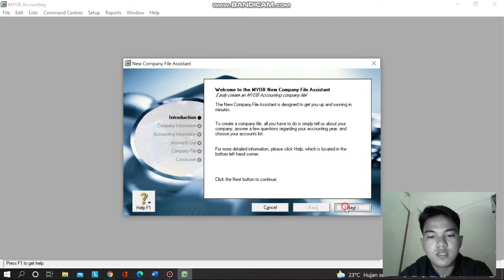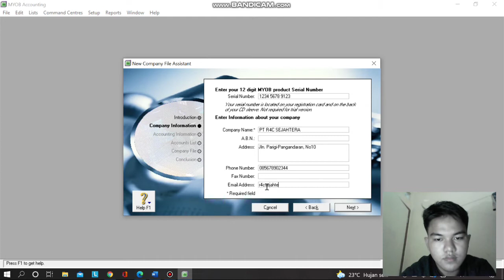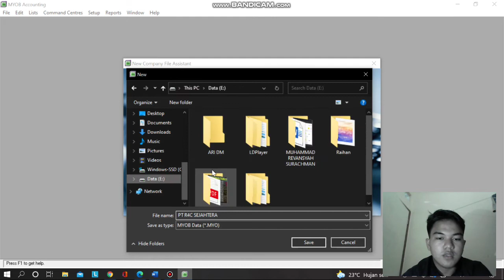Cara Membuat File Perusahaan Dagang Di Aplikasi MYOB Accounting